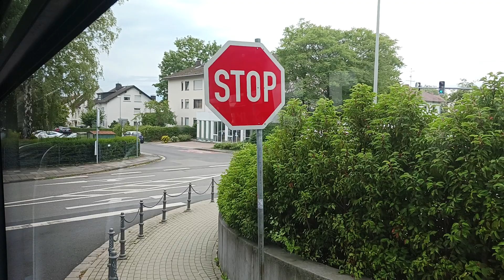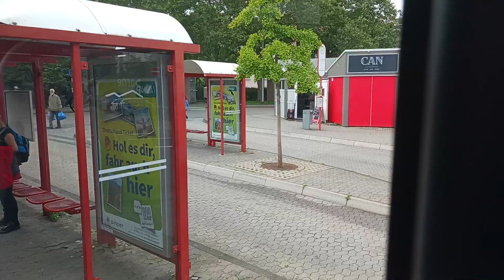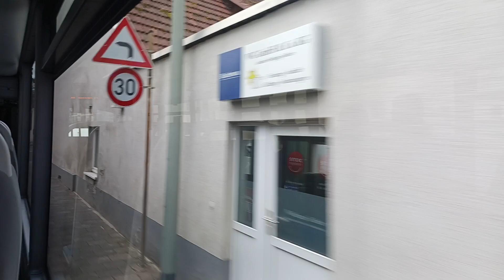HLBus Iveco Crossway LE auf der Hofheimer Stadbus Line 402